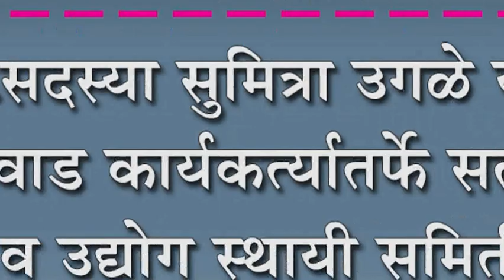जि.प.सदस्या सुमित्रा उगळे यांचा बारवाड कार्यकर्त्यातर्फे सत्कार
जि.प.सदस्या सुमित्रा उगळे यांचा बारवाड कार्यकर्त्यातर्फे सत्कार : कृषी व उद्योग स्थायी समितीच्या संचालकपदी निवडीबद्दल गौरव